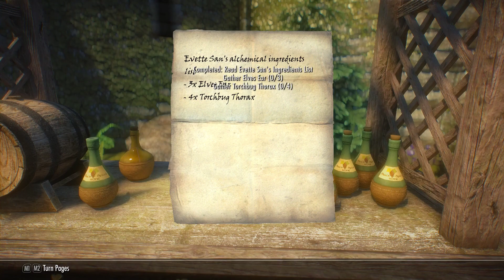Sidequests of Skyrim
Mod that lets you take side quests from any NPC in Skyrim.
Get rewarded and become friends with NPCs